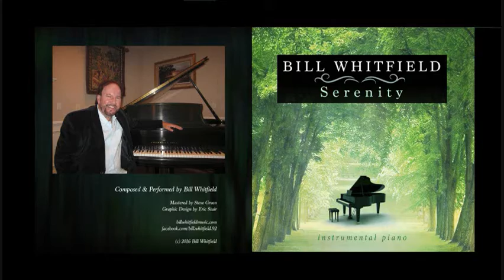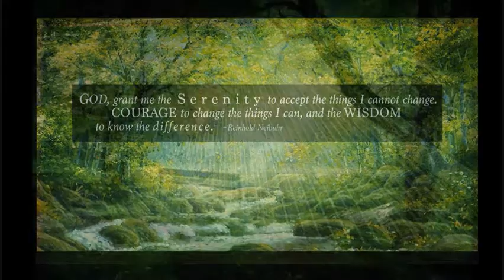Quite Fulfillment by Bill Whitfield